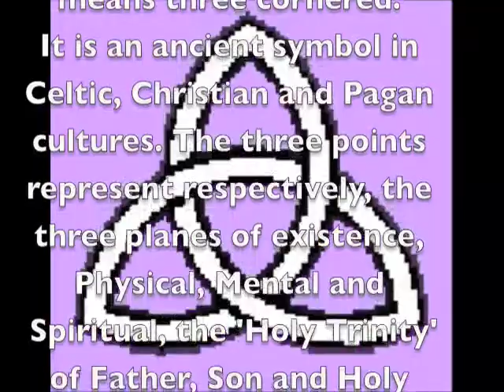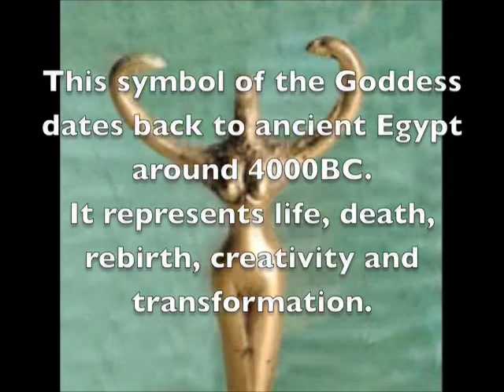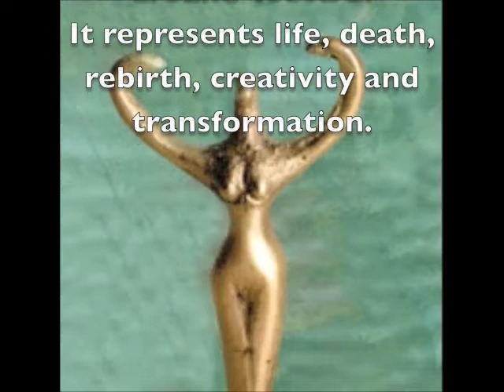Enter The Orchid Prelude - Joan Marie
The Orchid as the symbol of the Sacred within us and on Earth, origin of Goddess symbolism, mirthtoearth.com, magdalenesmirth.com, Joan Marie, photography by Lonnie Winston